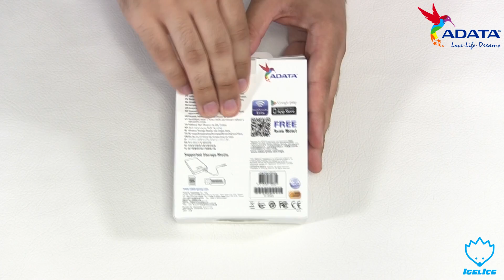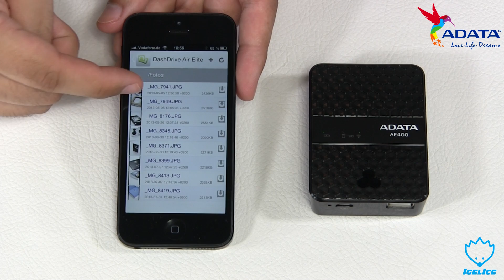ADATA DashDrive Air AE400 Unboxing & Kurzreview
Heute möchten wir euch einen multifuntionalen Partner für euer Smartphone vorstellen.
Das DashDrive Air AE400, ein kabelloses Speicherlesegerät samt Akkuladegerät.

LG Igel-Ice